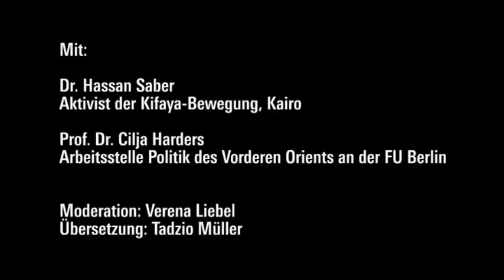Ägypten auf dem Weg in die Demokratie? Part 2/5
Hassan Saber von Kifaya äußert sich zu Strategien der Demokratisierung. Wichtig ist seiner Meinung nach zunächst die Herstellung sozialer Gerechtigkeit als Basis einer wirklich partizipativen Gesellschaftsform.
Wie kann Ägyptens Opposition den Wandel herbeiführen? Dokumentation der Diskussion in der Reihe «Politik aktuell», Berlin, 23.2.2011.
Mit: Dr. Hassan Saber, Aktivist der Kifaya-Bewegung, Kairo und Prof. Dr. Cilja Harders, Leiterin der Arbeitsstelle Politik des Vorderen Orients an der FU Berlin; Moderation: Verena Liebel, Projektkoordinatorin Naher und Mittlerer Osten, Nordafrika, Türkei /RLS; Übersetzung: Tadzio Müller